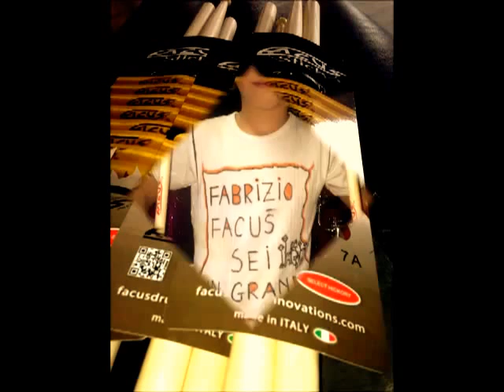Facus Drum Innovations - alcuni artisti, amici e fans della Facus Drum Innovations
Alcuni artisti, amici e fans della Facus Drum Innovations